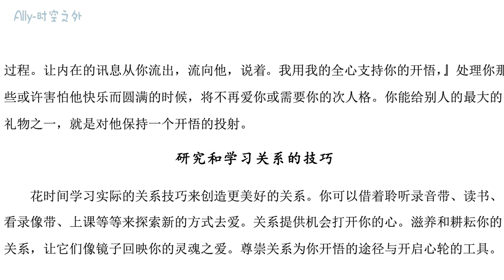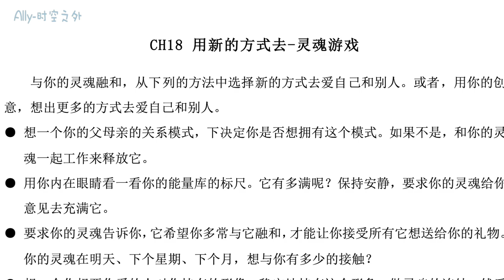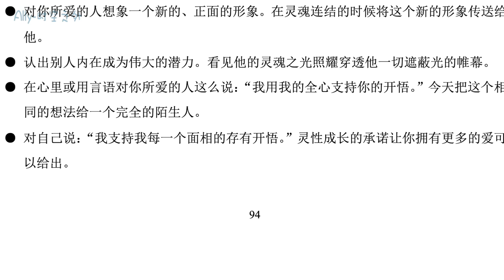《灵魂之爱》第十八章：用新的方式去爱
“由于你对父母深度的忠实与爱(即使你表现于外的是叛逆或抗拒)，你们许多人并不允许自己拥有比父母亲好的生活或关系。你可能在潜意识里限制自己拥有多少喜悦、爱、 成功与丰盛。或者，你的生活活出了你父母的梦想和欲望，却并非自己的欲望或是灵魂道途。你可以比你的父母经验更多的爱，喜悦与活力。你可以拥有更好的关系、更开放的心，以及与父母不同的灵性道途。

当你越靠近你的灵魂，你愿意和人们相处的时间可能会改变。你可能发现自己珍惜独处的时间来补充能量、冥想、与灵魂连结、或单纯地存在。花时间独处去聆听内在的声音， 去感觉平衡，是非常重要的。当你想花时间独处，不要认为自己错了或你的关系有什么不对。

想象你有一个能量的储存槽。多少独处的时间可以让你充满能量?  你要用这些时间来做什么可以让你感觉精力充沛、充满活力?  想一个你真正滋养自己照顾自己的时间。回忆之后你多出了多少能量和爱能够给予别人。请明白当你照顾自己，你送给别人一个礼物一一个放松，有能量、有活力的自己。

允许别人去做他们想要做的事。给自己一段话去提醒自己如此行动。你可以这样说： 我让我生命中的每个人跟随自己灵魂的韵律，做他们感觉平衡与充满能量的事。

专注于人们的好，将帮助他们把好的质地带入他们的生活之中，当你认出人们内在所有的光与好，你会发现人们会以更爱的方式行动。 当你看见别人内在光，你帮助人们知道并表达这个光。”